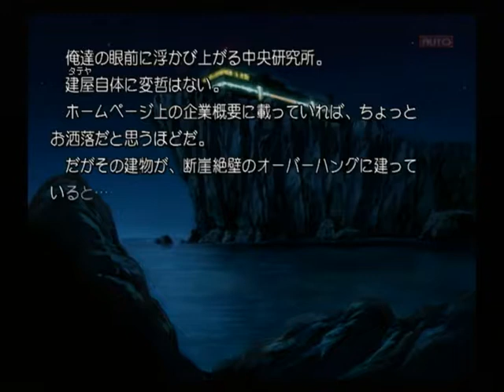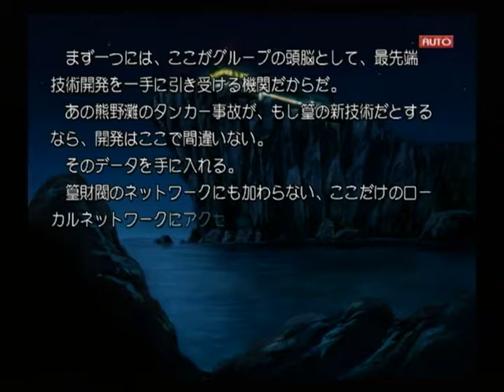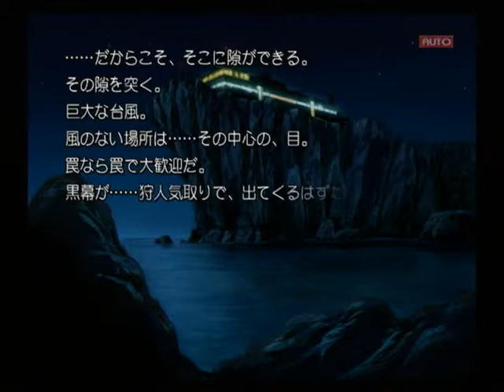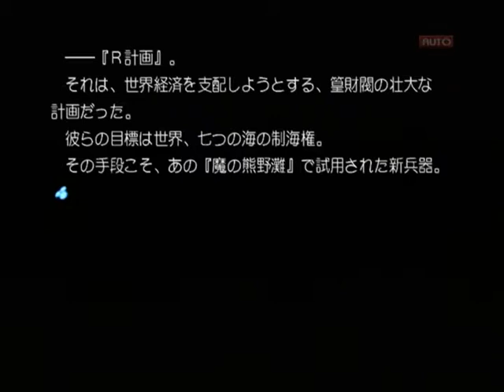【PS2】Routes PE 初見プレイ Part１３ ～これから攻略する断崖を確認する 【スタートオンゲームズ】【スタゲー】【JAPAGE】